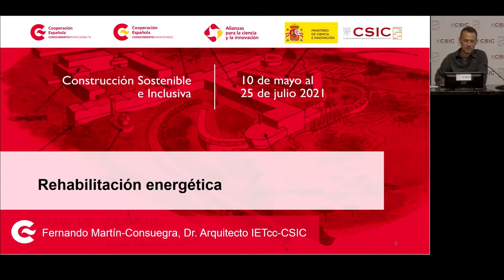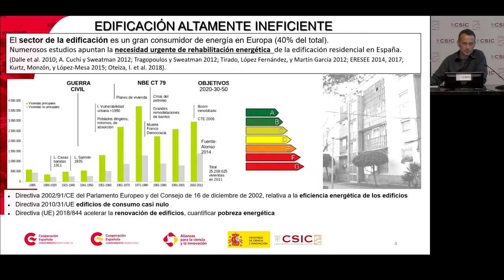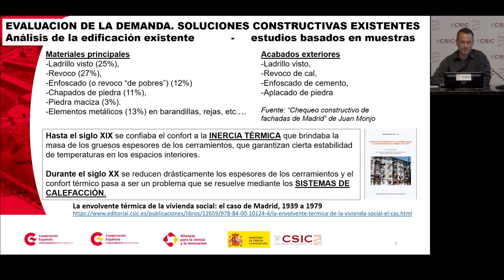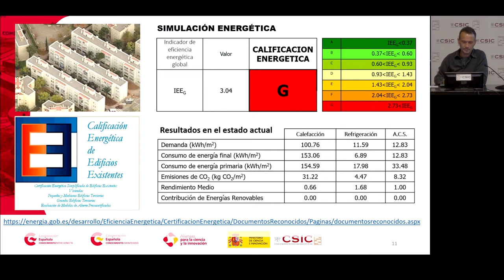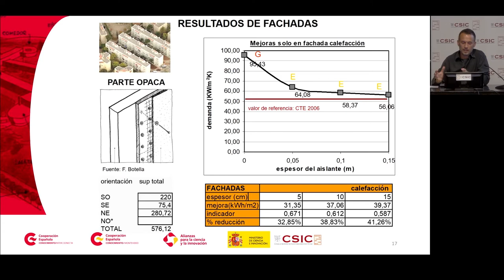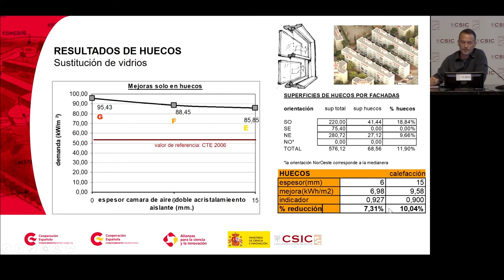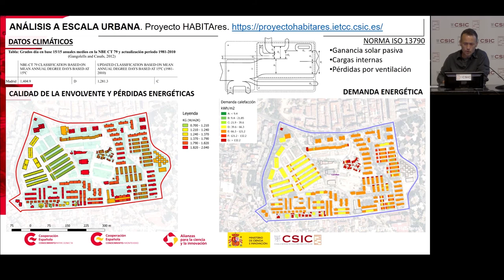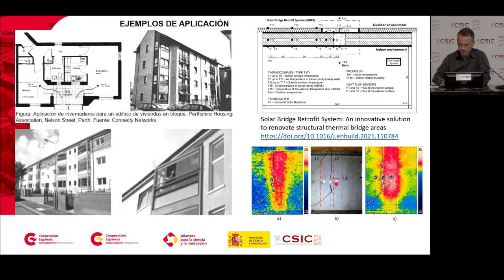M4 3 Rehabilitación energética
Fernando Martín-Consuegra, Dr. Arquitecto IETcc-CSIC
Se presenta la renovación energética como forma de reducir el impacto ambiental y el consumo del sector de la edificación